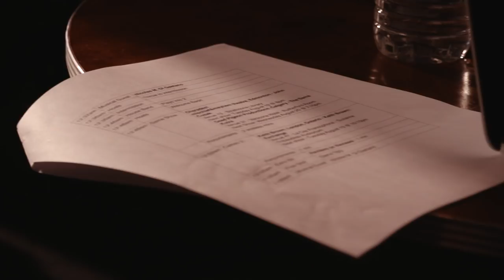GLORIOUS GRADS (Short Version)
U of A Drama graduates work all over the world creating original work, running theatres, designing productions, serving as technicians, actors and stage managers in every size venue from Edmonton to Stratford to New York.  This video features a collection of interviews and visuals about graduates working in all areas of theatre and beyond.

All footage (other than what is listed in these credits) taken by Ben Dextraze with assistance from James Cadden. Ben shot, edited, sourced the music, and titled the videos during the years 2013/14.

The Department of Drama wishes to thank all the students, alumni, faculty, staff, and theatres who support the Department and supported the making of these videos; they were a labour of love.

Catalyst Theatre Picture credits:
Ensemble_2 - Hunchback Ensemble, photo by Ed Ellis
frank101 - Frankenstein, George Szilagyi, photo by PhotoMagic
frolo - Hunchback, Scott Walters, photo by Layla Hyde, foto source
frank027 - Nick Green, Tim Michin, Nancy McAlear, PhotoMagic

Citadel video Credit:
Tom Wood, Jordan Dowler-Coltman and The Citadel Theatre

Snazana Pesic’s photo credits:
All photographs are courtesy of Branislav Rusic
The Cherry Orchard by Chekov directed by Richard Greenblatt,
One - written and directed by Jason Carnew (show photo of Amber B)

Lawrence and Hollowman clips sent by Daniel Arnold:
Credit: courtesy of Search Engine Films

Photos of Delete:
Credit: Canadian Centre for Theatre Creation
Delete by writer/director Stefan Dzeparoski

Photo of Maggie Baird:
Courtesy of Mat Simpson

1. Jahzzar_-_01_-_Please_Listen_Carefully.mp3